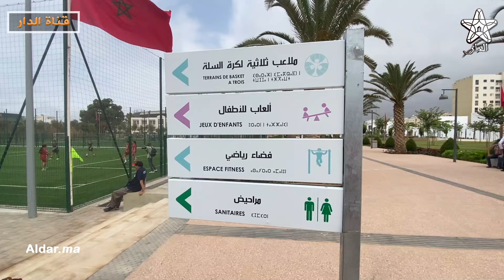منها منتزه الانبعاث ومسبح .. تدشين مشاريع تنموية جديدة بأكادير من طرف أخنوش وأمزازي